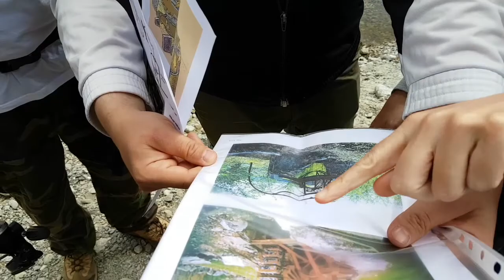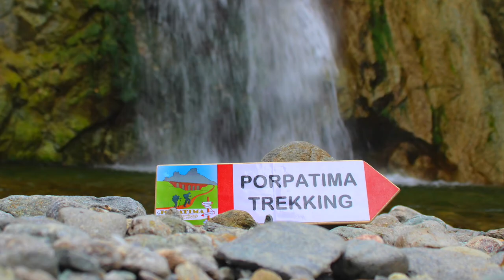SCHICCIO DI PERISTEREA (RC)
Lo SCHICCIO DI PERISTEREA, percorrere il letto della fiumara di San Pasquale ci si ritrova davanti a questo spettacolo della natura a dir poco stupefacente, un posto con delle emozioni vive, un luogo dove si può lasciare andar via la mente. Accompagnati dagli amici di KALABRIA EXPERIENCE TOUR e PORPATIMA TREKKING con l'abilissima guida PASQUALE CALLEA, vi auguro una buona visione.
Ricordate l'HD.